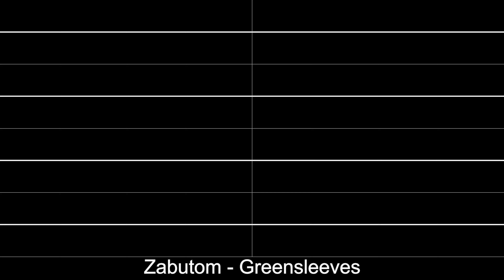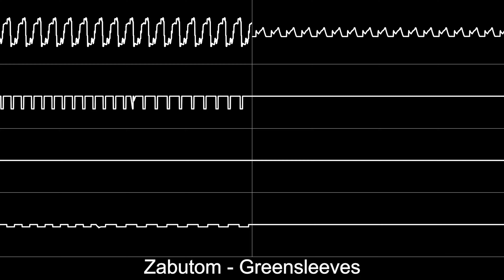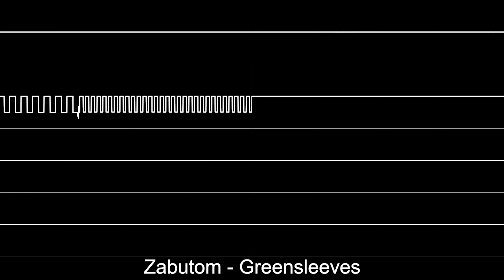Zabutom - “Greensleeves” (XM) [Oscilloscope View]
File: XM
Program: Fasttracker II
Year: 2009
Interpolation: None
OpenMPT: Export WAVs (8 Channels)
Audacity: Increase Volume, Export Audio
Premiere Pro: Export Video